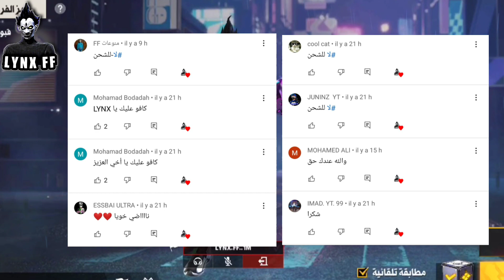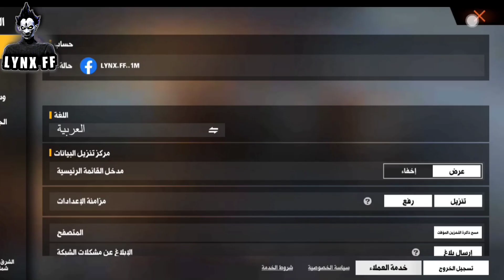فرق بين سـيرفر مينا وسيـرفرات أجنبـــية🇹🇭...!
سلام عليكم ومرحبا بكم في فيديو جديد على قناتي LYNX-FF في هذا فيديو سوف أريكم فرق بين سيرفرنا شرق أوسط أو سيرفر مينا و سيرفرات أجنبية من ناحية أحداث  مهم يا أساطير لا تنسوا لايك و اشتراك وتفعيل جرس ليصلكم كل ما هو جديد🔥